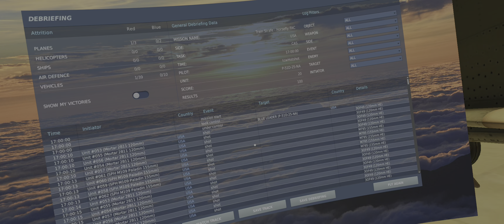DCS World - P-51D - Train Strafe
Another great mission!! But also on Caucasus, not Normandy. Still, it had both ground- and air-2-air combat and was fun to play!

00:00 Briefing
02:02 Attacking Train & Enemy fighter
08:06 Tacview